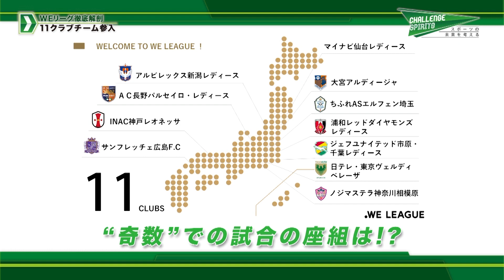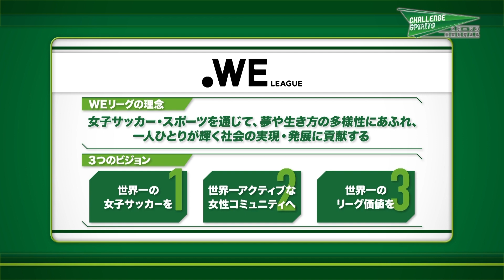2021.1.3 WEリーグ特集（2/8）｜ChallengeSpirits（チャレンジスピリッツ）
オリンピックだけじゃない！2021年9月開幕のWEリーグを大特集！
WEリーグ徹底解剖！2時間スペシャル

2021年の注目はオリンピック・パラリンピックだけではない！スポーツ界大注目の女子サッカープロリーグ『WEリーグ』の開幕、皆さんどこまで知ってますか？岡島チェアへのスペシャルインタビューから、各チームの意気込みまで、どこよりも早くWEリーグを徹底解剖します。

✅ WEリーグの理念・ビジョンとは？
✅ “プロ”になるとはどういうこと？
✅ 各チームのWEリーグ参入に対する意気込みは？